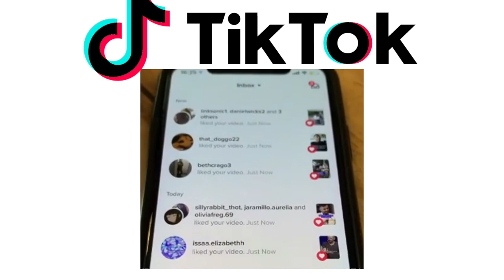Learning on TikTok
"Ever wonder what small data is? It's using the minimum amount of data necessary to move the needle." – Jim Thompson, Analytics Director for Team GaryVee. Jim also was the man filming this little clip :)

Just wanted to post this as I think it's a cool moment and early in the process of building Gary Vaynerchuk's TikTok account. We've been managing the account for about 4 weeks now and have grown the account from 335,000 followers to 782,000 followers.

Fun shit. Would love to discuss your opinion on TikTok in the comments :)